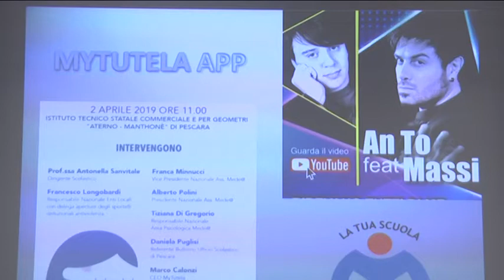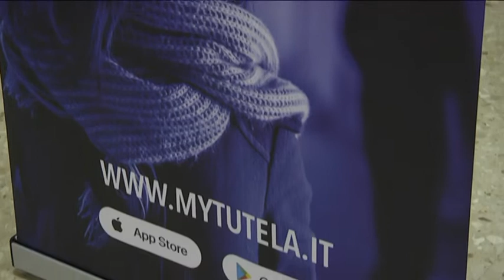Pescara – presentata l’App contro le violenze